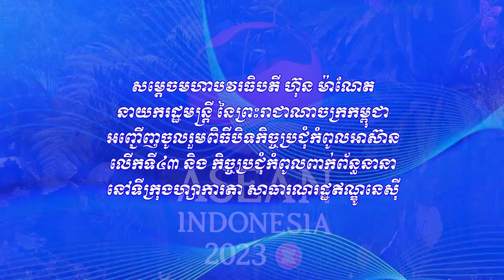ពិធីបិទកិច្ចប្រជុំកំពូលអាស៊ាន លើកទី៤៣ និងកិច្ចប្រជុំកំពូលពាក់ព័ន្ធ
សម្ដេចមហាបវរធិបតី ហ៊ុន ម៉ាណែត នាយករដ្ឋមន្រ្ដីនៃព្រះរាជាណាចក្រកម្ពុជា អញ្ជើញចូលរួមពិធិបិទកិច្ចប្រជុំកំពូលអាស៊ាន និងកិច្ចប្រជុំពាក់ព័ន្ធនានា នៅទីក្រុងហ្សាការតា ប្រទេសឥណ្ឌណេស៊ី